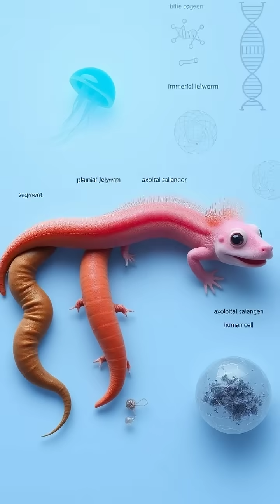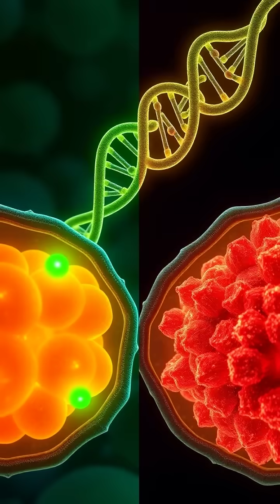Unlocking the Secrets of the Immortal Jellyfish 🌊✨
Dive deep into the ocean and discover the incredible world of the immortal jellyfish! 🐙💙 This fascinating creature holds the key to biological immortality through a unique process called cellular transdifferentiation. Learn how it can rejuvenate itself and potentially inspire breakthroughs in human medicine. From regenerative capabilities to advanced scientific research, find out how nature might lead us to extend our own healthspan. 🌟🔬